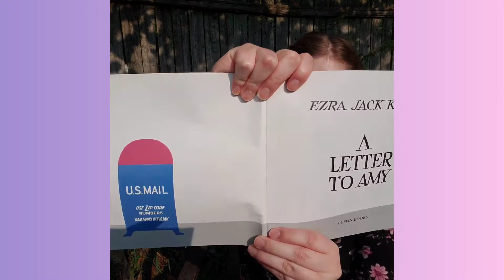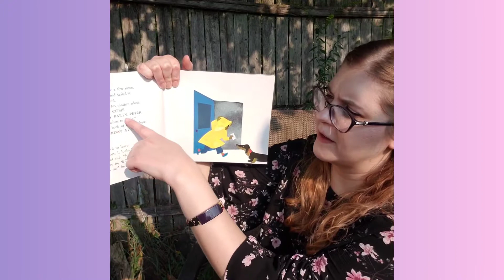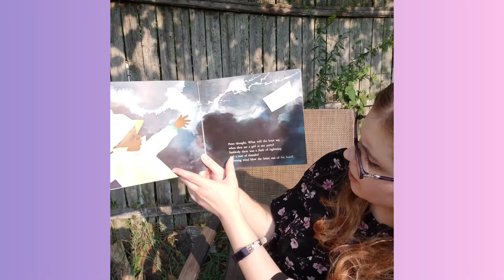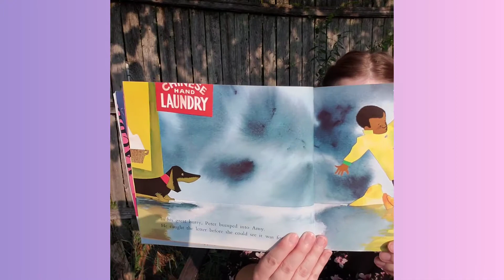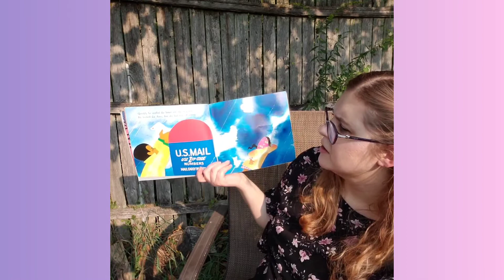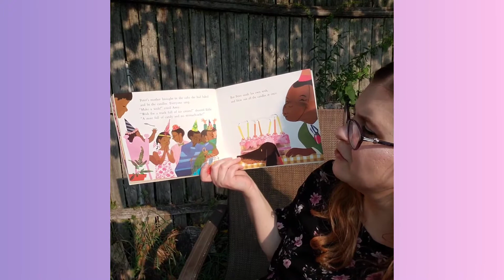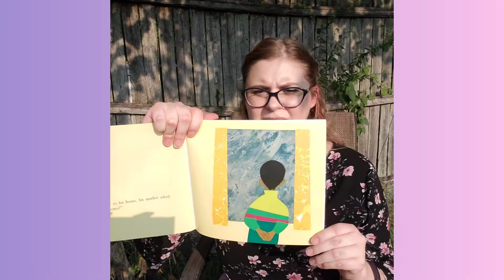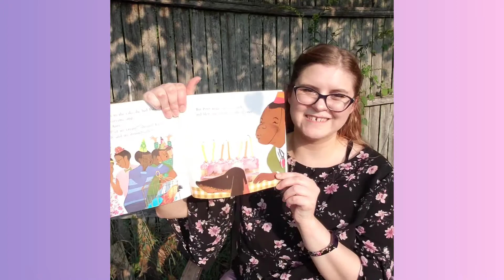Book Reading: A Letter for Amy by Ezra Jack Keats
Peter wants to send a letter to his friend Amy--let's see what happens!

A Letter for Amy
Written by Ezra Jack Keats